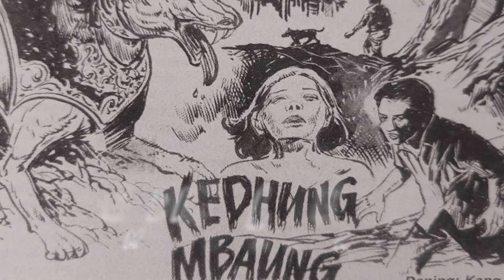PESUGIHAN KEDHUNG MBAUNG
Alaming Lelembut Panjebar Semangat No.15-10 April 2010
Dening Kong Hang